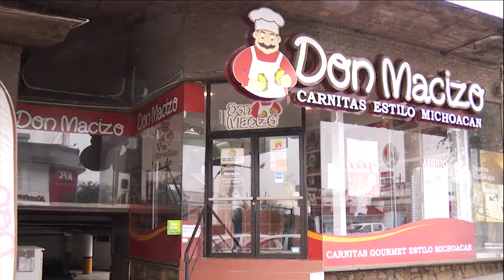CARNITAS DON MACIZO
Carnitas Gourmet Estilo Michoacán.
Tacos, tortas, burritos, Kilos.
Todo recien hecho en cazos de cobre.
Para comer, para llevar, o a domicilio.